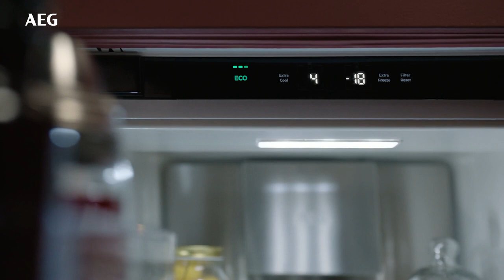AEG EcoLine Fridge-Freezers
Our most energy-efficient fridge-freezers - saving resources while reducing food waste.*
EcoLine fridges are our most energy efficient models. They also contain a unique recycled plastic interior and ecometer, which guides you to more energy efficient settings while reducing food waste.*

The handpicked models in the EcoLine range include Ovens, Hobs, ComboHobs, Hoods, Dishwashers and Fridge-Freezers.

*Compared to 5000 ColdSense refrigerators. Based on external tests on the duration of edibility of soft cheese and cooked ham stored on shelves. Results may vary depending on type of foods. Estimated potential food waste reduction based on appliance performance only and not considering user behavior.